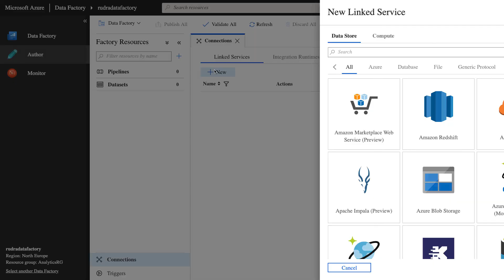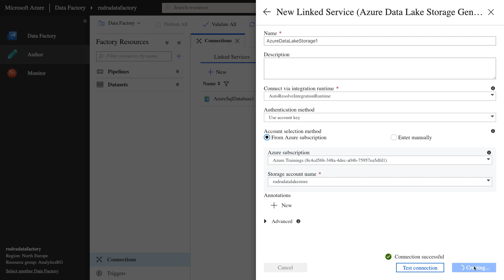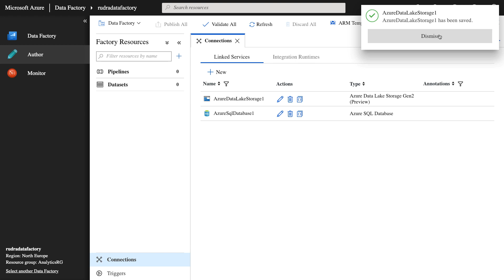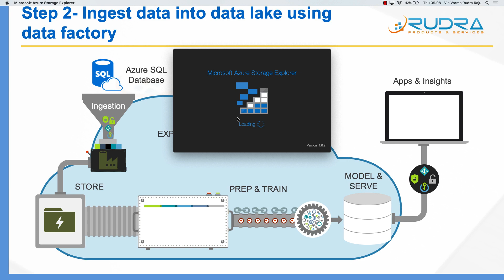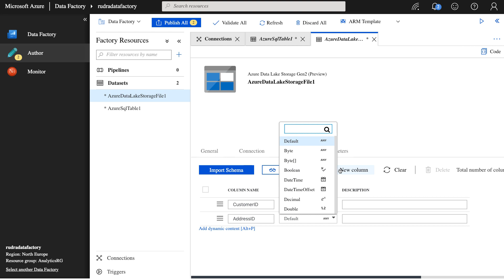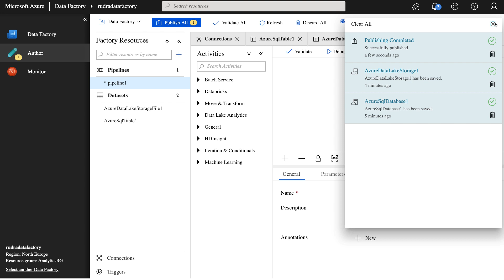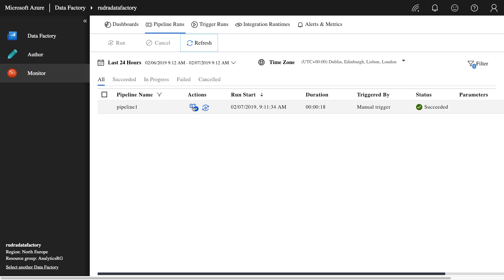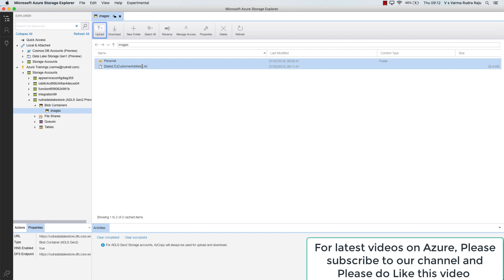Step 2 - Ingest data from Azure SQL database into Data Lake store gen 2 using Data factory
By the end of this lecture, you will be able to created linked services and data stores in data factory for Azure SQL database and data lake store gen 2. Also, you will be able to configure and run a copy data activity to copy data from SQL database into Data lake store gen 2.